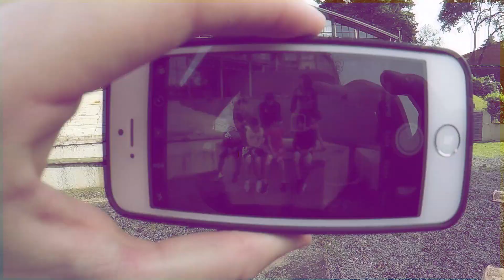Bora Pra Rua Julho 2019 👟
O que você faz em um domingo de inverno?
Nós vamos treinar! 💪

No dia 21/07 rolou o Bora pra Rua no Farol do Saber da Pedreira Paulo Leminski. Reunimos os Kids, Teens e Adults e fizemos vários desafios fora da academia!😮 E o próximo já tem data marcada! 🤩

Confere como foi! E aproveita e conta pra gente nos comentários onde você mais gosta de treinar!